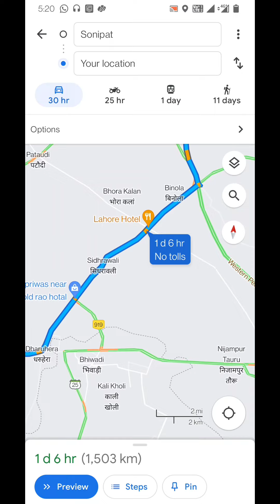Sonipat to Mumbai solo journey by car total expense